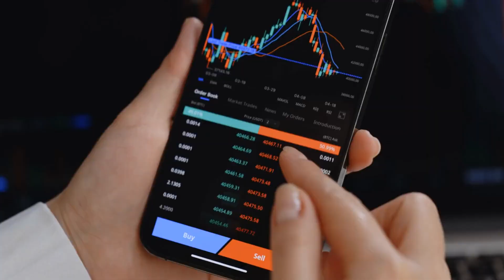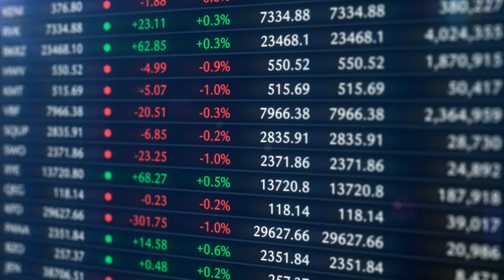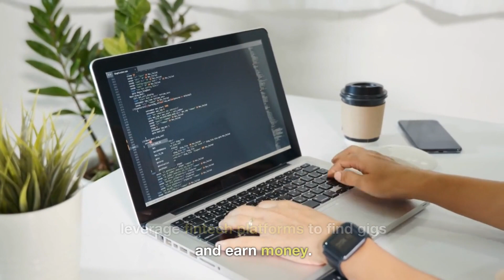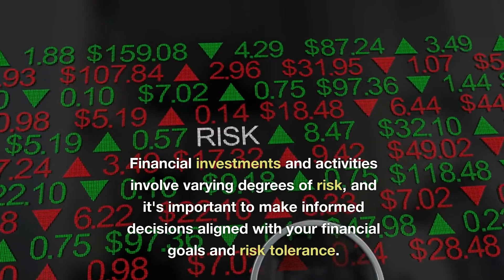Safety Using Fintech? I @ILabs365 I online trading I rewards I digital payments I affiliate programs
this video explains financial technology